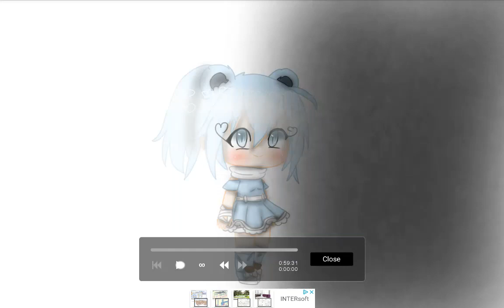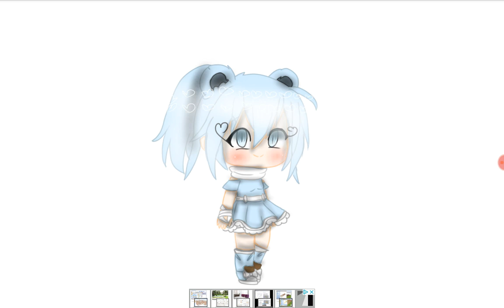Gift for cutie pun pan